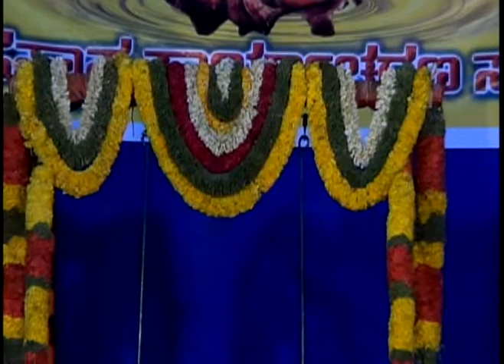pravachana day05 bindumaddhwa nagasampige -38